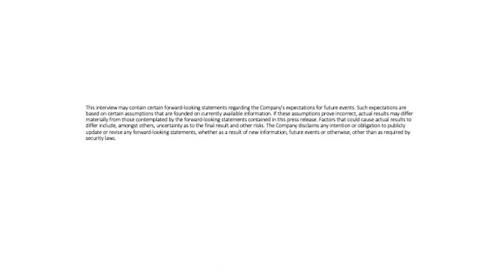NowVertical $NOW Record Financials Include $30.5M Pro Forma Revenues, Acquisition With $70M Backlog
NowVertical $NOW Record Financials Include $30.5M Pro Forma Revenues, Acquisition With $70M Backlog And Fortune 500 Clients. Targeting $100M Revenue

The Big data market is ~ $150/200 Billion and growing at torrid pace for obvious reasons.

$NOW is a Big Data, Vertical Intelligence (VI) software and services company that helps the world's biggest companies, including Fortune 500, convert their Big Data into smarter decisions.

More than just lip service, clients include:

● Enterprise - Ford, GE Healthcare, Santander
●Media - NetFlix, Prime, HBO, Universal, Lionsgate,
And these are just 2 of the many sectors that they service.  All of this has translated into great financial success, including the following record numbers:

● 2021 Revenue – $3.2M in 2021, an increase of 1988% from $0.15M in the prior year.
● Q4 2021 Adjusted Revenues was $1.5 million an increase of 312% over Q4 2020
● 2021 Pro Forma TTM Adjusted Revenues was $7.0 million  an increase of 126% over 2020
● Current Pro Forma 2021 Adjusted Revenues (APR 6) was $30.5 million NEARLY 10X since May 24

GROWTH COMING FROM BOTH MERGERS AND ORGANIC
Most companies tend to achieve big growth through either M&A or organic growth … but in the case of $NOW they’re achieving both with 9 acquisitions in the last 15 months, as well as, 30% organic growth from these acquisitions.  This is an incredible achievement given the fact most M&A requires lengthy integration time before switching the focus to organic growth and serves as a testament to the company’s capabilities - if that wasn’t obvious already.

But don’t take our word for it, here is a quote from Daren Trousdell, Chairman & CEO of NOW
“Our results demonstrate the powerful opportunity in the continuing execution of our strategy. We are acquiring great companies and successfully integrating them with our existing business to leverage the power of our NOW software stack with industry experts to expand and showcase the power of VI. We have significantly grown our distribution channels and global footprint to deliver exceptional solutions to our customers. Our growth to date has been phenomenal, and we have done it while focusing on making accretive acquisitions in a competitive market”

Sit back, relax and watch this powerful interview with CEO Trousdell